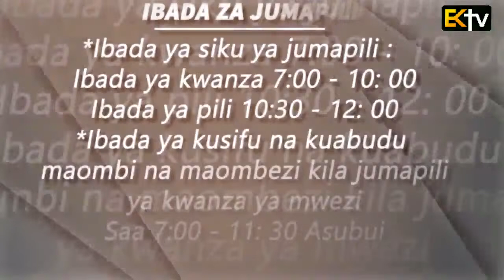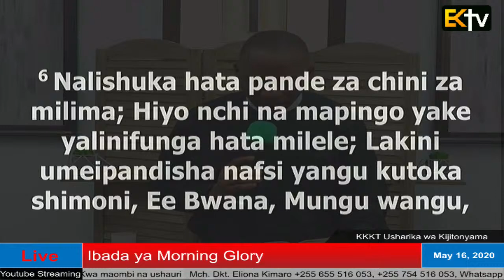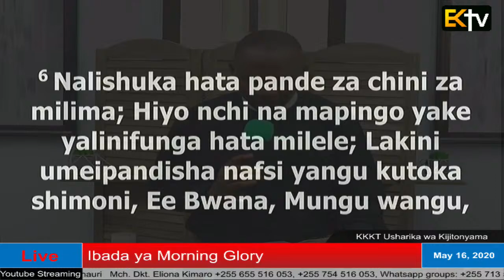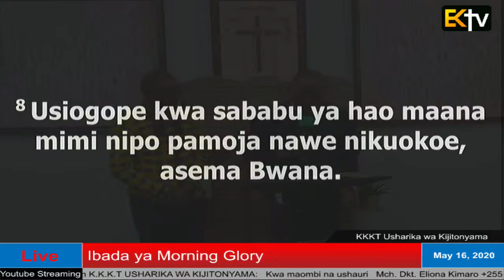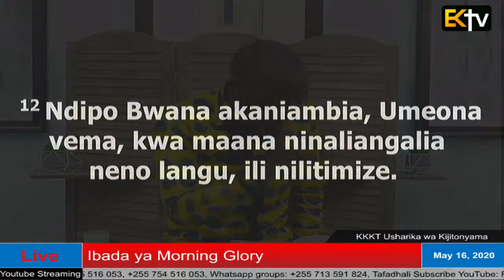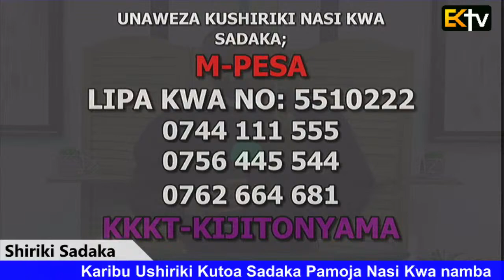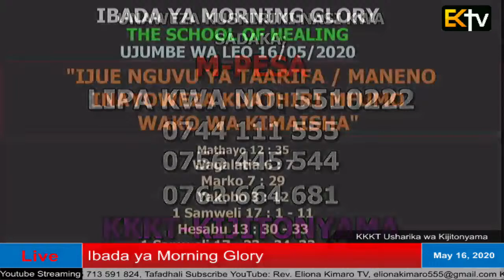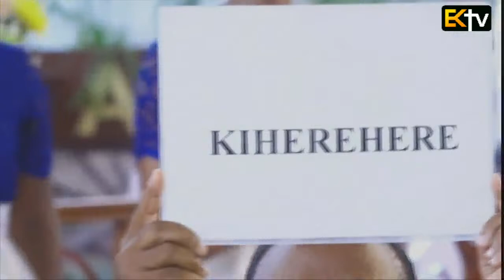KKKT USHARIKA WA KIJITONYAMA IBADA YA MORNING GLORY 16/05/2020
IBADA YA  MORNING GLORY 16/05/2020

UJUMBE WA LEO:
 "IJUE NGUVU YA TAARIFA / MANENO INAYOWEZA KUATHIRI MFUMO WAKO WA KIMAISHA"

Mathayo 12 : 35
  Wagalatia 6 : 7
  Marko 7 : 29
  Yakobo 3 : 12
  1 Samweli 17 : 1 - 11
  Hesabu 13 : 30 - 33
  1 Samweli 17 : 23 - 24, 32 - 37
  Hesabu 13 : 30, 14 : 7 - 10

  35 Mtu mwema katika akiba njema hutoa mema; na mtu mbaya katika akiba mbaya hutoa mabaya.

  Wagalatia 6 : 7

  7 Msidanganyike, Mungu hadhihakiwi; kwa kuwa cho chote apandacho mtu, ndicho atakachovuna.

  Hesabu 13 : 30

  30 Kalebu akawatuliza watu mbele ya Musa, akasema, Na tupande mara, tukaitamalaki; maana twaweza kushinda bila shaka.

  29 Akamwambia, Kwa sababu ya neno hilo, enenda zako, pepo amemtoka binti yako.

  Yakobo 3 : 12

  12 Ndugu zangu, Je! Mtini waweza kuzaa zeituni, au mzabibu kuzaa tini? Kadhalika chemchemi haiwezi kutoa maji ya chumvi na maji matamu.

  1 Samweli 17 : 1 - 11

  1 Wakati huo Wafilisti walikusanya majeshi yao kwa vita, nao wakakusanyika huko Soko, ulio mji wa Yuda, wakatua kati ya Soko na Azeka, katika Efes-damimu.

  2 Naye Sauli na watu wa Israeli wakakusanyika, wakatua katika bonde la Ela, nao wakapanga vita juu ya hao Wafilisti.

  3 Wafilisti wakasimama juu ya mlima upande huu, na Waisraeli wakasimama juu ya mlima upande huu, napo palikuwa na hilo bonde katikati.

  4 Ndipo akatoka shujaa katika kambi ya Wafilisti, aliyeitwa Goliathi, wa Gathi, ambaye urefu wake ulikuwa mikono sita na shibiri moja.

  5 Alikuwa na chapeo ya shaba kichwani, tena amevaa darii ya shaba; na uzani wake ile darii ya shaba ulikuwa shekeli elfu tano za shaba.

  6 Tena amevaa mabamba ya shaba miguuni mwake, naye alikuwa na mkuki wa shaba kati ya mabega; yake.

  7 Na mti wa fumo lake ulikuwa kama mti wa mfumaji; na kichwa cha mkuki wake kilikuwa shekeli mia sita za chuma uzito wake; na mtu aliyemchukulia ngao yake akamtangulia.

  8 Naye akasimama, akawapigia kelele majeshi ya Israeli akawaambia, Mbona mmetoka kupanga vita? Je! Mimi si Mfilisti, na ninyi si watumishi wa Sauli? Jichagulieni mtu, akanishukie mimi.

   9 Kama akiweza kupigana nami na kuniua, sisi tutakuwa watumwa wenu; nami nikimshinda yeye na kumwua, ninyi mtakuwa watumwa wetu, na kututumikia.

  10 Yule Mfilisti akasema, Nayatukana leo majeshi ya Israeli; nipeni mtu tupigane.

  11 Basi Sauli na Israeli wote waliposikia maneno hayo ya Mfilisti, wakafadhaika na kuogopa sana.

  30 Kalebu akawatuliza watu mbele ya Musa, akasema, Na tupande mara, tukaitamalaki; maana twaweza kushinda bila shaka.

  31 Bali wale watu waliopanda pamoja naye wakasema, Hatuwezi kupanda tupigane na watu hawa; kwa maana wana nguvu kuliko sisi.

  32 Wakawaletea wana wa Israeli habari mbaya ya ile nchi waliyoipeleleza, wakasema, Ile nchi tuliyopita kati yake ili kuipeleleza, ni nchi inayowala watu wanaoikaa; na watu wote tuliowaona ndani yake ni watu warefu mno.

  33 Kisha, huko tuliwaona Wanefili, wana wa Anaki, waliotoka kwa hao Wanefili; tukajiona nafsi zetu kuwa kama mapanzi; nao ndivyo walivyotuona sisi.

  1 Samweli 17 : 23 - 24, 32 - 37

  23 Hata alipokuwa akisema nao, kumbe! Yule shujaa alitokea, yule Mfilisti wa Gathi, jina lake Goliathi, akitoka katika jeshi la Wafilisti, akasema maneno yale yale; naye Daudi akayasikia.

  24 Na watu wote wa Israeli walipomwona yule mtu wakakimbia, wakaogopa sana.

  32 Daudi akamwambia Sauli, Asizimie moyo mtu ye yote kwa ajili ya huyu; mimi mtumishi wako nitakwenda kupigana na Mfilisti huyu.

  33 Sauli akamwambia Daudi, Huwezi wewe kumwendea Mfilisti huyu upigane naye; maana wewe u kijana tu; na huyu ni mtu wa vita tangu ujana wake.

  34 Daudi akamwambia Sauli, Mtumishi wako alikuwa akichunga kondoo za baba yake, na alipokuwa akija simba, au dubu, akamkamata mwana-kondoo wa lile kundi,

  35 mimi hutoka nikamfuata, nikampiga, nikampokonya kinywani mwake; na akinirukia, humshika ndevu zake, nikampiga, nikamwua.

  36 Mtumishi wako alimwua simba na dubu pia; na huyu Mfilisti asiyetahiriwa atakuwa kama mmoja wao, kwa sababu amewatukana majeshi ya Mungu aliye hai.

  37 Daudi akasema, Bwana aliyeniokoa na makucha ya simba, na makucha ya dubu, ataniokoa na mkono wa Mfilisti huyu. Sauli akamwambia Daudi, Enenda, na Bwana atakuwa pamoja nawe.

Mhubiri: Mwl. Emilian Katubayemo